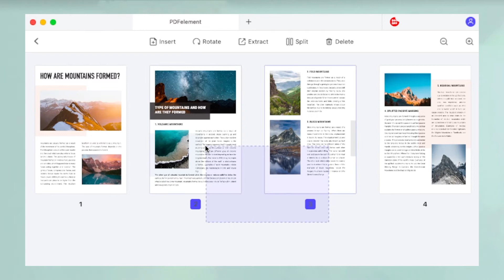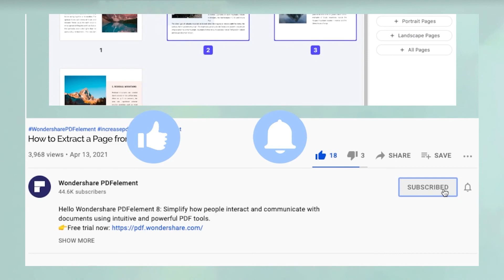How to Extract a Page from PDF on Mac | Wondershare PDFelement 8